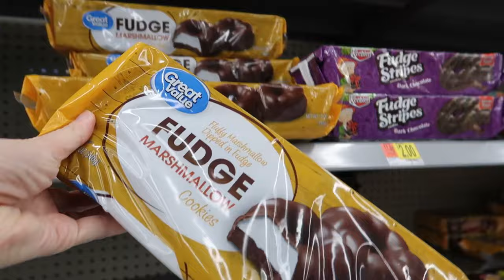FURACÃO DORIAN #5: Fomos no Walmart de madrugada - Canal Lares e Lugares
Quando o Dorian virou categoria 4 e ainda estava parecendo vir bem pra cima de nós em Orlando essa madrugada, começamos a pensar como funcionaria na prática ir pra shelter. Resolvemos apostar que o Walmart estaria mais tranquilo do que durante o dia (e estava!!) e fomos buscar mais algumas coisas.